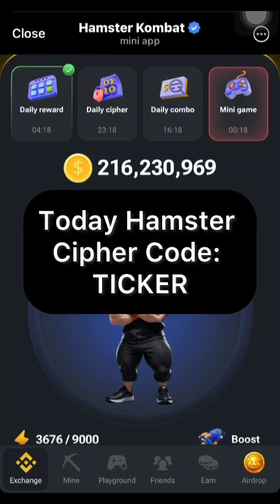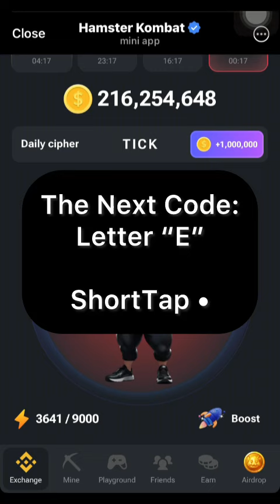28 July Hamster Kombat Today Daily Cipher Code II Claim 1,000,000 Reward Coin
Hamster Kimbat CIPHER CODE ALERT!

Crack the code and claim the rewards! Join me today, July 28, for Hamster Kombat's Daily Cipher Code II and unlock your share of 1,000,000 REWARD COINS!

KEY DETAILS:

🔥 Hamster Kombat Daily Cipher Code II
🔥 July 28 code reveal
🔥 1,000,000 Reward Coins up for grabs
🔥 Don't miss out on this cryptic reward challenge!